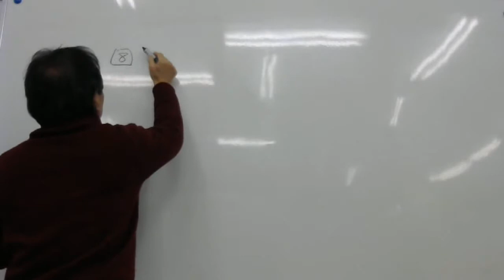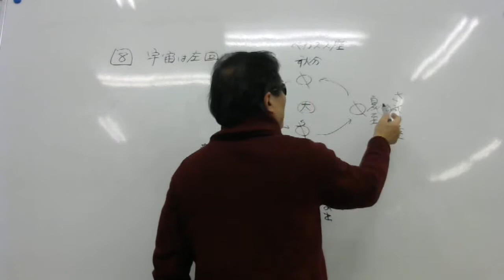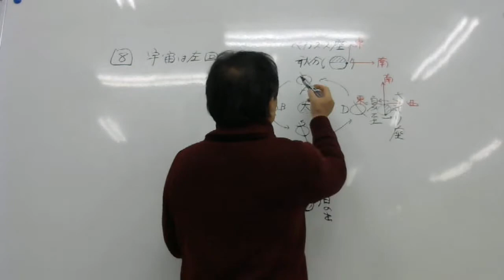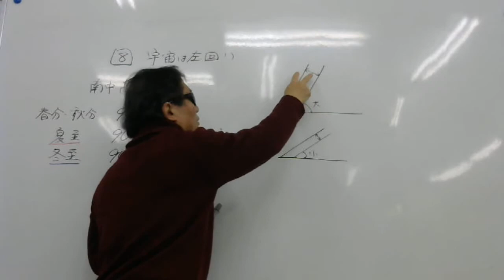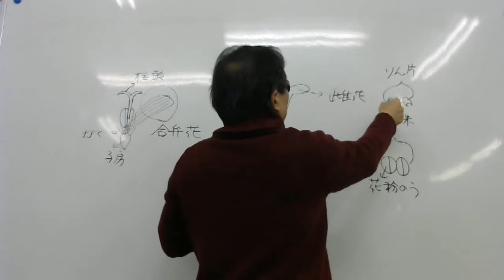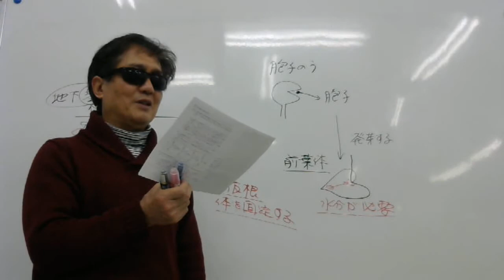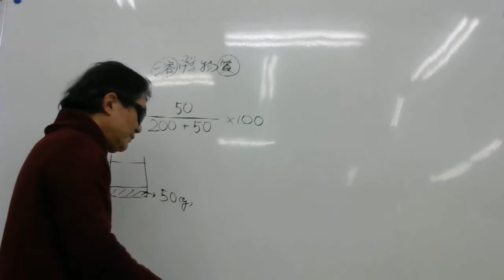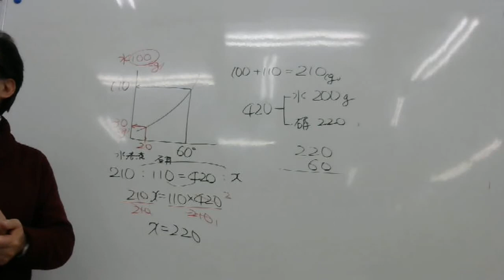2018 1 27 近大福岡理科H27 H28解説